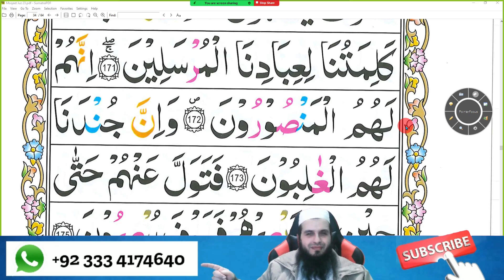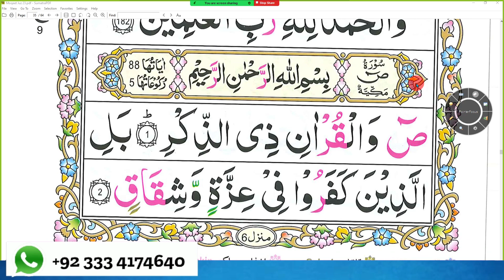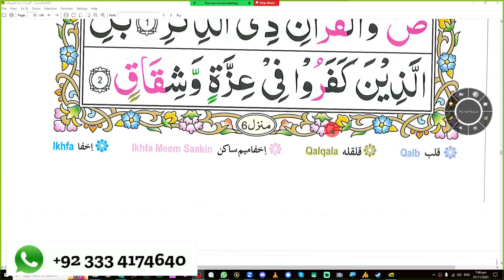Juz 23 Page 34